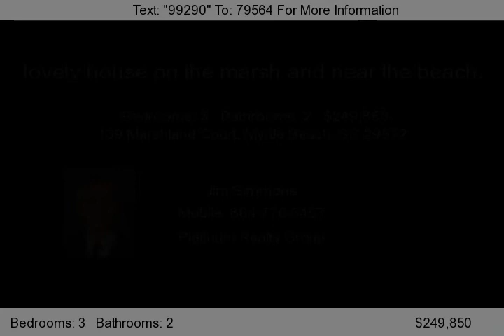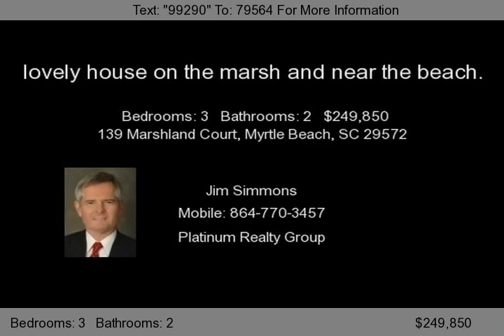139 Marshland Court, Myrtle Beach, SC 29572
Raised beach house on the marsh in the Arcadian area off Shore Dr. Unobstructed marsh view &#40;see Panoramic view&#41; and just a couple blocks off the beach.